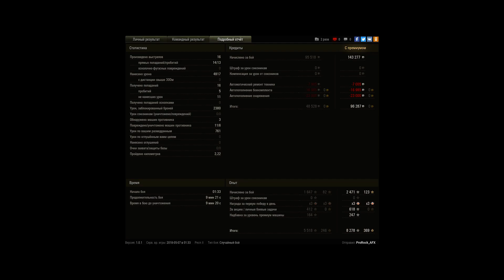VK 168.01 (P) Мастер